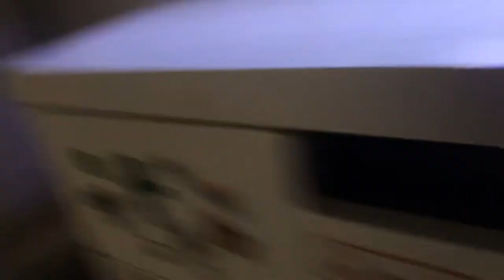SIF har fanget en spidsmus